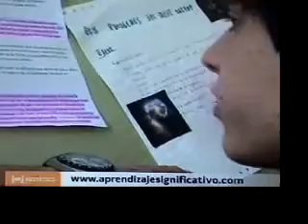L'aprenentatge significatiu a la pràctica. Com fer l'aprenentatge significatiu a l'aula.